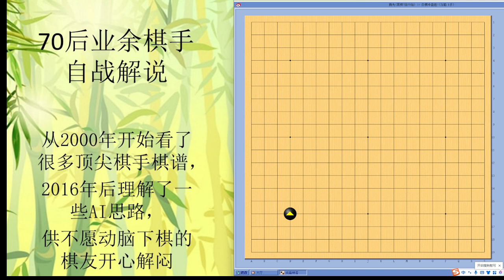70后围棋业余棋友自战解说-53-2022-9-新浪-半夜大砍大杀局，互相攻击，互相底裤暴漏。最终鹿死谁手交给上天。